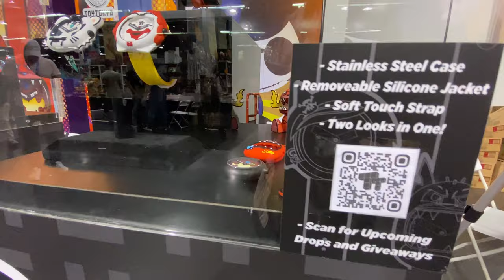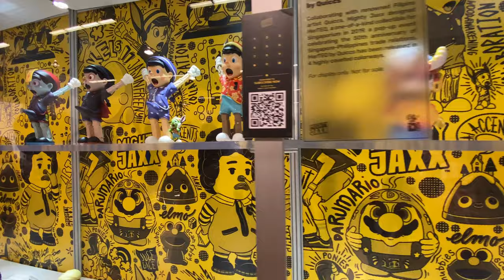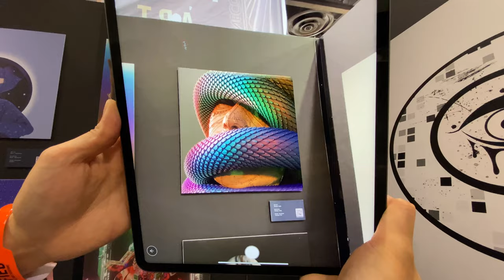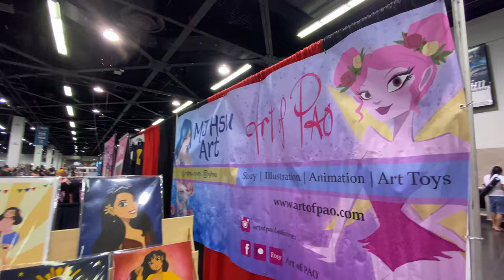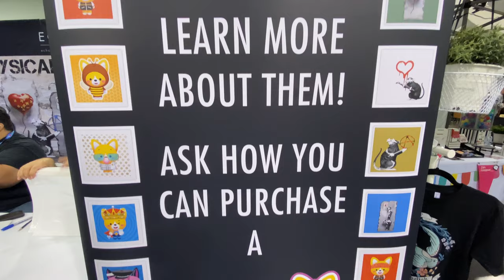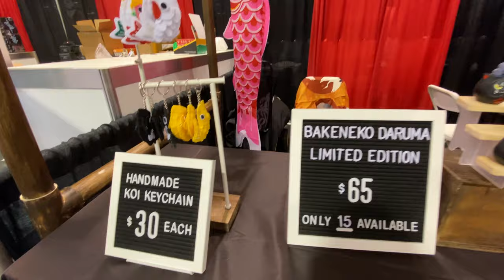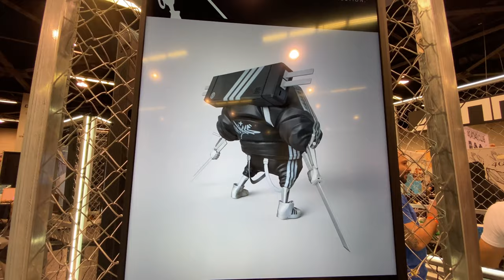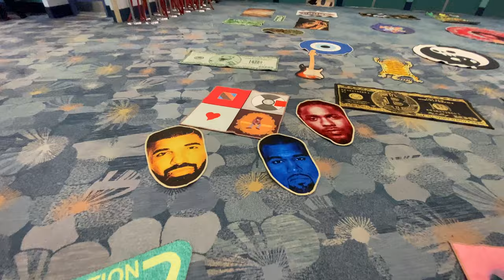DesignerCon Art Show Walk Around POV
DesignerCon 2021 Art Show Walk Around POV
DesignerCon is an annual art and design convention that smashes together collectible toys, customs, plush, designer apparel and so much more with urban, underground and pop art.